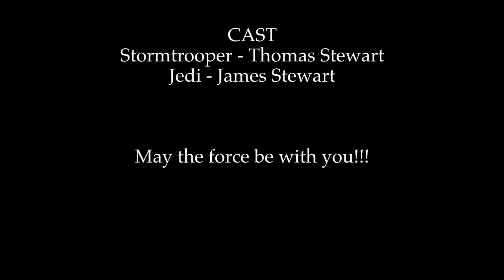Star Wars - Battle for the Backyard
Epic short - one young jedi must save the backyard from the Empire.